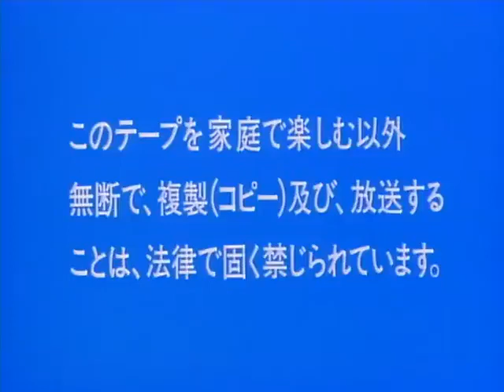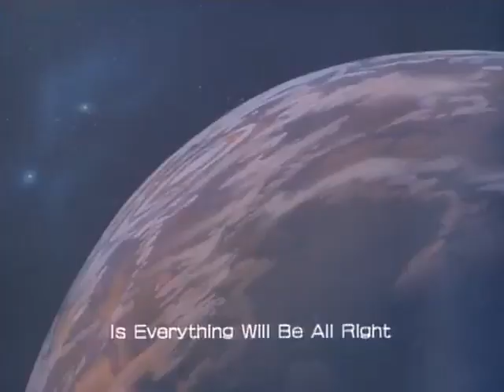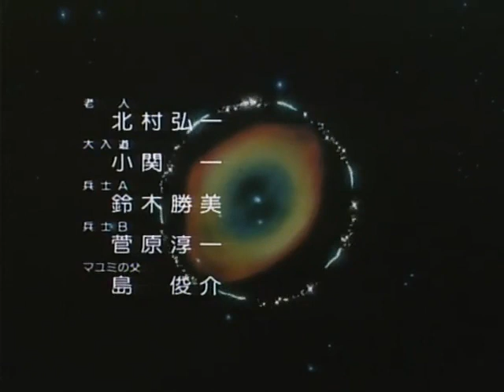Miracle Psychicer Seizan Episode 01 [480p Quality] [Raw]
Takeru Aoyama, a young man, continues his journey in search of the Three Sacred Treasures in order to save humanity, bravely contending against the Chimimōryō (evil spirits of the mountains and rivers in the mythical Japanese bestiary)

Medium's nature: DVD-Rip
Ripper: APC (AnimePreciseCircle)
Status: Least Concern. The little known group APC made sure to propose the best possible remuxes in terms of image and audio compression. No known English subtitles so far.
It doesn't seem like it, but between Soka Gakkai and Happy Science, a lot of anime entries have been commissioned by new religious movements. "Miracle Psychicer Seizan", a 5 part OAV series, is no exception. It was planned by Fukami Seizan, with the Studio Pierrot of the golden age animation producing it. Fukami Seizan (born Haruhisa Handa) founded in 1984 the Shinto sect known today as Worldmate, whose name in 1991 was still Cosmomate. This title was his only contribution to the industry, probably executed with the aim to enroll anime fans in the religious corporation. Funnily enough, just like Shoko Asahara with "Chouetsu Sekai", he sang himself the opening.
The chief-director was Masami Annou. He directed the solo project of my channel "Momoiro no Crayon". To his other credits, he also directed the elusive Christmas TV Special "Ai no Kiseki: Doctor Norman Monogatari" I one day ambition to upload to Youtube. To most of the old timers, he is the director of many episodes of Gatchaman and Time Bokan. Another notorious figure of the industry and Studio Pierrot involved here is Noriyuki Abe, as an episode director. He has gone directing massively popular anime such as "Yu Yu Hakusho", "GTO", "Hunter X Hunter" or "Bleach".